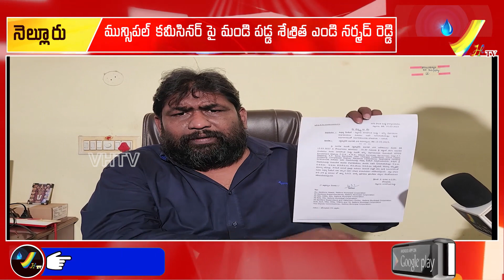అవినీతి అధికారులు మా కొద్దు|Sresitha MD Narmad Reddy Sensational Comments On NMC Commisner||VHTV